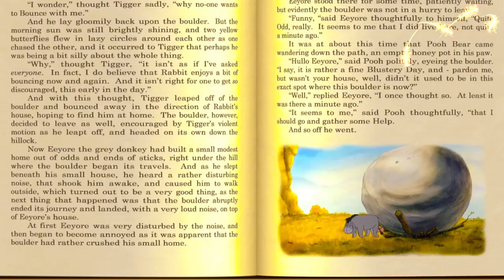Eeyore's House - The Adventures of Winnie the Pooh cartoon for kids мультфильм для детей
Welcome to the Official Cartoon Channel and the home of Cartoons on YouTube
You will get multiple Cartoon Premieres Everyday. adventures, fun and always end happily.
We're inviting you to explore the channel, laugh with and at our characters and share the videos with your friends.